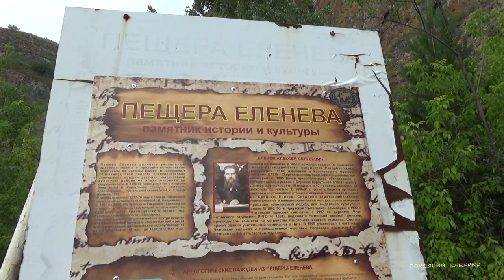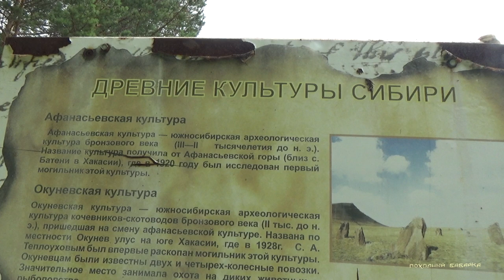Восемь суток на надувных каяках / день последний.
Водный поход на четырёх надувных ПВХ байдарках "Хопёр - 390" и "Гора 63" по маршруту п.Нарва - Успенский монастырь в п.Удачный.  Сплав по р.Мана с выходом в Енисей / последняя серия.
К концу этой серии пройдено 250,5км. из 263км.
Пытался передать атмосферу работы с подростками в походе и красоту сибирской природы. Сибирь это красиво.

1. Если ВЫ это не читали, это не значит, что ВАС не предупреждали.
2. Людям с дефектным чувство юмора, смотреть это не рекомендуется.
3. Комментарии с нецензурными выражениями и переходом на личности удаляются.
4. Этот канал - VLOG. Про ТТХ не здесь.
5. За чужие ошибки автор этого канала ответственности не несёт.
6. Ваше мнение в комментариях непогрешимо, но это не точно.
7. Критика должна быть обоснована личным примером.
8. Мой канал, мои правила, это аксиома.